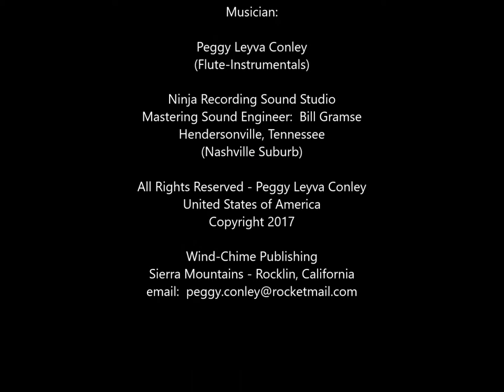Mountain Flutist of the Sea (flute-instrumentals) by Peggy Leyva Conley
TRACK:  Mountain Flutist of the Sea
CD:  Sailing Through Life's Visions
Musician:  Peggy Leyva Conley
(Flute, Instrumentals)

Ninja Sound Recording Studio
Mastering Engineer - Bill Gramse
Hendersonville, Tennessee
(Suburb of Nashville)

Wind-Chime Publishing
Sierra Mountains - Rocklin, California
(Suburb of Sacramento)

*Musician:  Peggy Leyva Conley is a  (World Advocate for Peace through Music) as a Healing through Sound Vibrations, Energy-Frequencies within Natural forms to calm the sences and your surroundings.   The Musician is also an International Book Author whose work can be accessed on Amazon.com, Pronoun (Random House), Barnes & Noble, iTunes.com - including CD's on CDBaby.com, Rhapsody.com and many other distributors online.